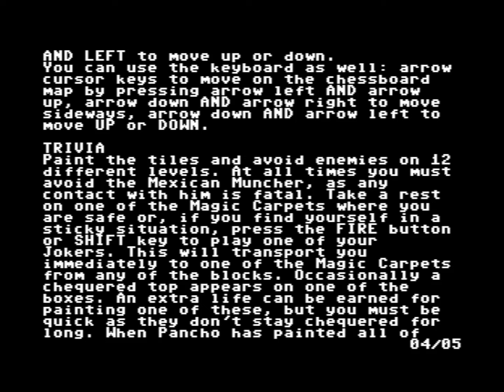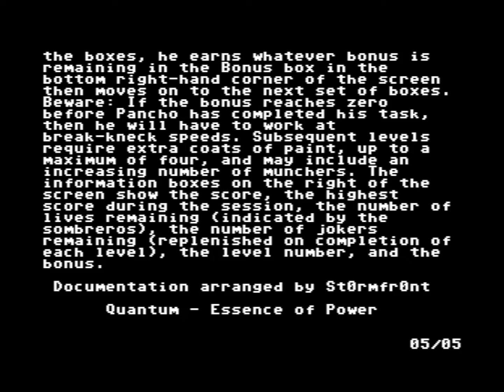C64 Crack: Pancho +5HDG by Quantum ! 22 April 2024!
Airwolf/F4CG